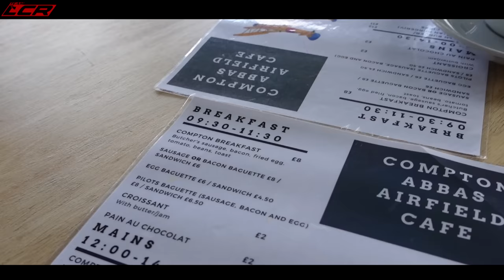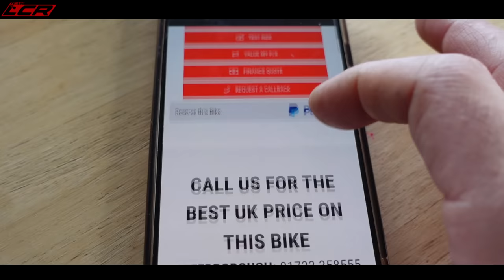Is The Suzuki GSXR The Best ROAD Sports Bike Ever? | Why Greg Bought One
The Suzuki GSX-R1000 is a fantastic motorcycle one of only two litre sports bikes designed with road users in mind. Greg bought one earlier this year and in this video we discuss why it was a better purchase for him than a super naked.

Massive thanks to my channel supporters:
PM LAW for all your Motorcycle related legal requirements ⬇️

LC